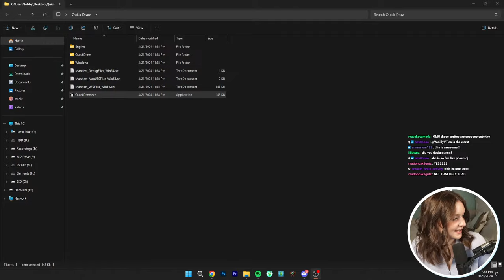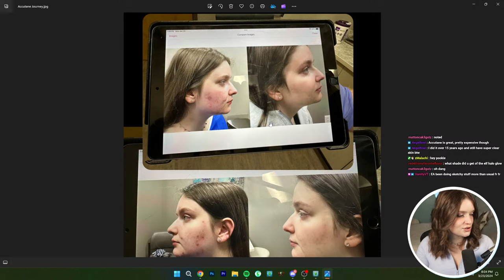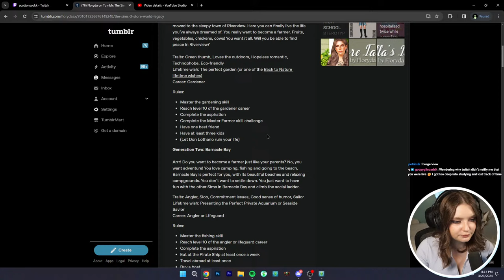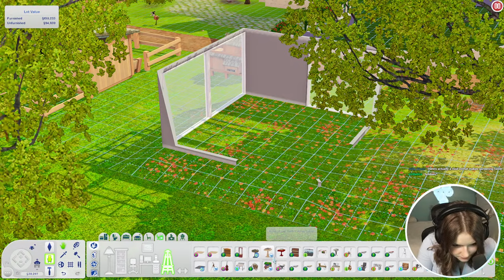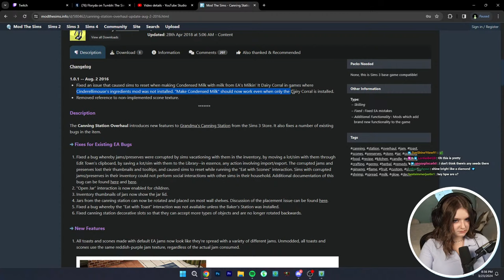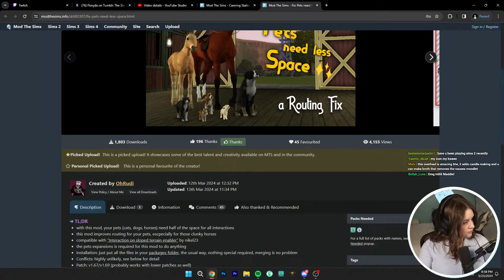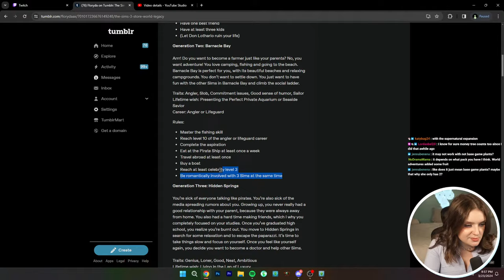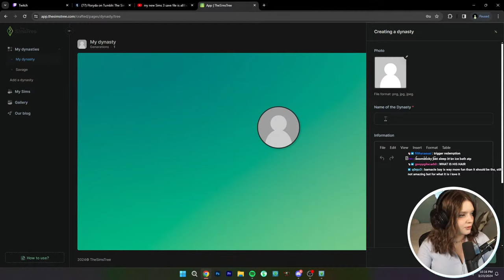My Sims 3 save file is all I can think about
Time stamps!
0:00 Hey!
2:54 New set of nails 💅
3:28 Wearing manga lashes for the 1st time
5:00 I have mild anemia
6:55 School update
10:16 Non Sims games I'm playing
10:56 Thoughts on The Sims movie rumors
14:45 Last week I went to Boston
16:12 Chatters thoughts on Sims movie rumors
24:18 I've been developing a new game
26:53 🏴‍☠️ing TS3 Store Content
43:35 Sims 3 Recap
51:29 Gameplay Time